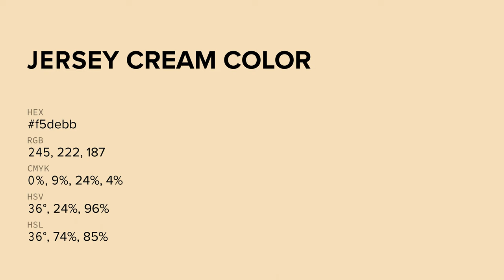Jersey Cream color f5debb hex color - Brown color - Cool color f5debb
What color is Jersey Cream ? f5debb hex color - Brown color - Cool color f5debb

Hex f5debb Color Code is also known as Jersey Cream color.

Hex f5debb Color code in RGB color code model is created after adding 96.08% red color, 87.06% green color and 73.33% blue color.
Hex f5debb Color code in CMYK color (process color) code model is generated after subtraction of 0% cyan, 9% magenta, 23% yellow and 3% black.